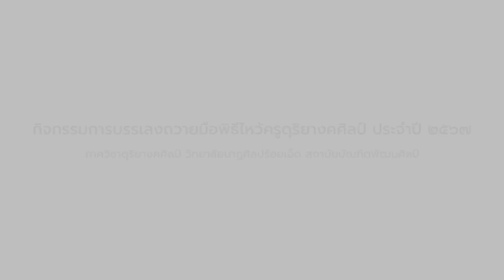วงดุริยางค์เครื่องลมวิทยาลัยนาฏศิลปกาฬสินธุ์ - กิจกรรมบรรเลงถวายมือ ประจำปี 2567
กิจกรรมบรรเลงถวายมือเนื่องในพิธีไหว้ครูดุริยางคศิลป์
ในวันที่ 26 มิถุนายน 2567
ณ วิทยาลัยนาฏศิลปร้อยเอ็ด